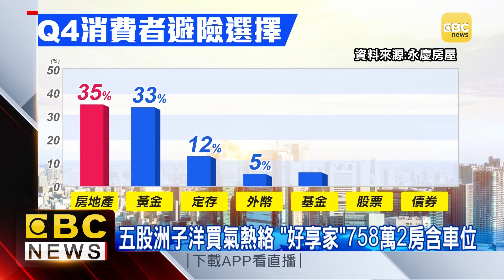中美貿易戰影響 民眾避險首選房產、黃金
隨著中美貿易戰餘波盪漾，也加劇了市場的避險情緒，有房仲業者做了最新調查，第四季民眾的投資避險首選，第一名是房地產，第二名是黃金，如果要置產，到底買哪一區才保值呢？很多人看到台北市房價居高不下，根本就買不下手，也沒有能力買，所以紛紛轉往新北市看房，的確從數據來看，新北市不少區域，跟去年相比，每坪單價大約年漲2-3%，但價格依舊相對親民，受到首購族和換屋族的青睞。